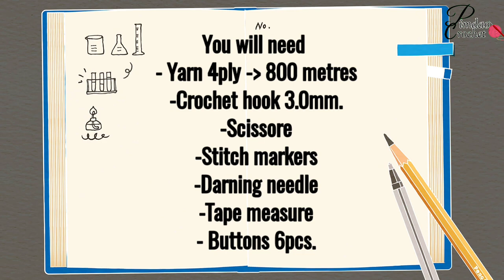How to crochet a crop top / Crochet Tutorial | Pimdaocrochet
Material
1.Yarn 5ply : 800 metres
2. Crochet hook 3.00mm
3. Scissors
4. Stitch markers
5. Darning needle
6. Measuring Tape
7. Small needle

Sizing : Bust : 43cm. ,/17'
             Length : 43 cm. ,/17'
             sleeves: 20cm,/8'
Neck -bsleeves : 28cm.,/11'

Timestamp
00:00 | Intro
01:06 | Material and Size,Crochet Abbreviation
01:27 | starting crochet body crop top
10:32 | markers make front, sleeves, and back
17:30 | Sew on shoulder
18:39 | Make sleeves
33:10 | make the hem of shirt and the hem of front
49:30 | Done and Subscribe,Thank you